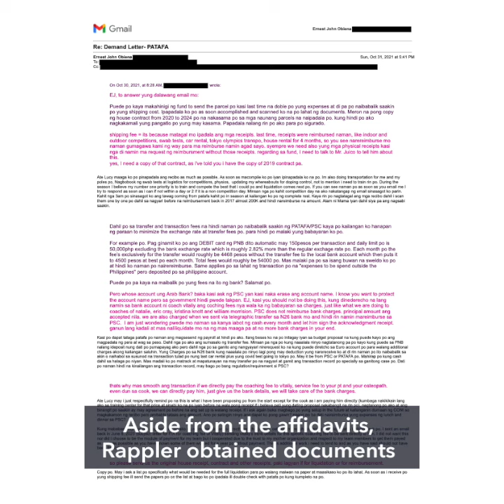EJ Obiena officially declines PSC mediation, accuses PATAFA of 'bad faith'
More videos on Rappler Philippine Olympian EJ Obiena decides not to enter into a mediation offered by the Philippine Sports Commission in his conflict with the Philippine Athletics Track and Field Association (PATAFA).

Full story Follow Rappler for the latest news in the Philippines and around the world.